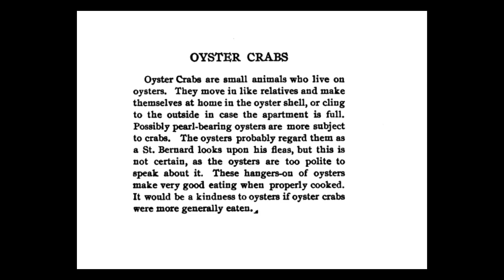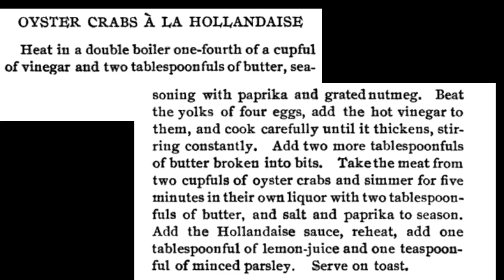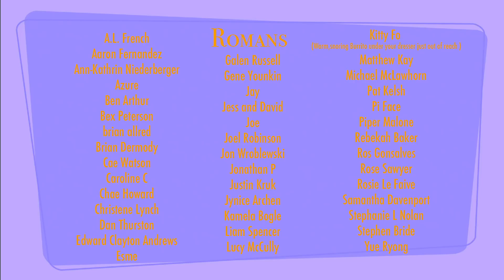Nella Explains Oyster Crabs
Let me tell you a thing about oysters, podcasts, and kleptoparasites.

Send me a post card at this address!

A. Inserra